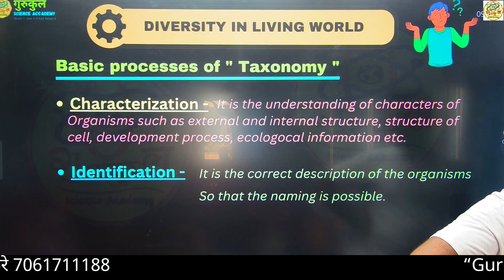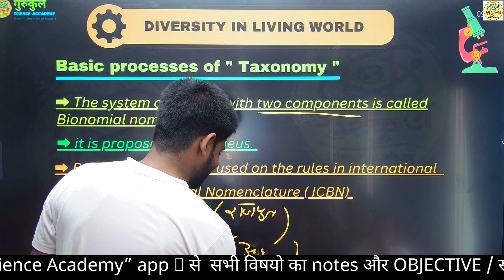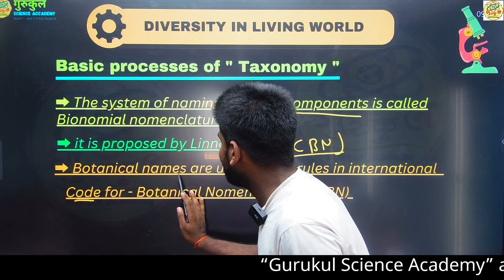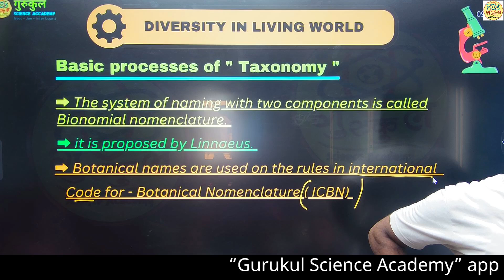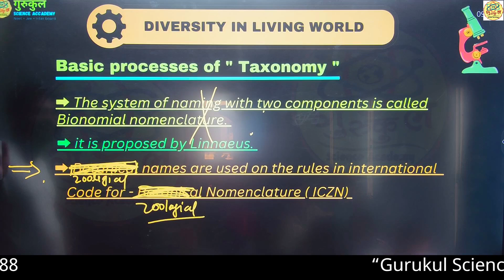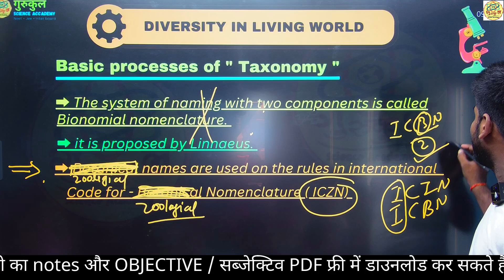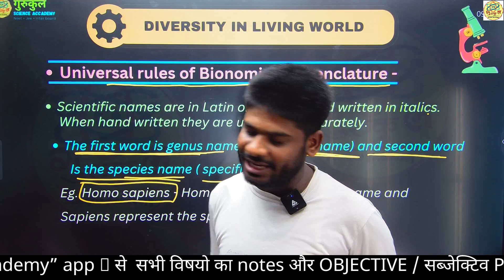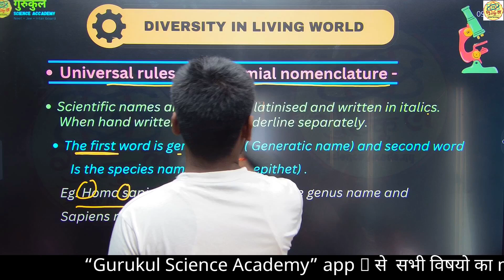LECT-7 || 11Th BIOLOGY CHAPTER 2 || The Living World || Gurukul Science Academy Basopatti